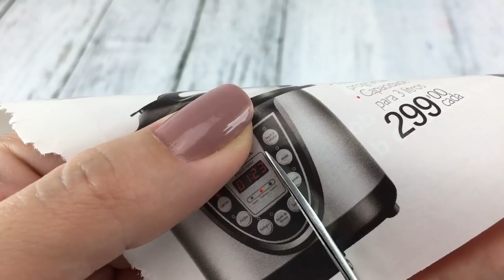3 Easy Kawaii Things to Do for Barbie Doll - DIY Miniatura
3 Easy Kawaii Things to Do for Barbie Doll - DIY Miniatura
In this video, I'm going to show you how to do 3 Kawaii things for our Barbies Dolls: Rice Cooker, Food Storage Jar, and a super cool and easy tray!